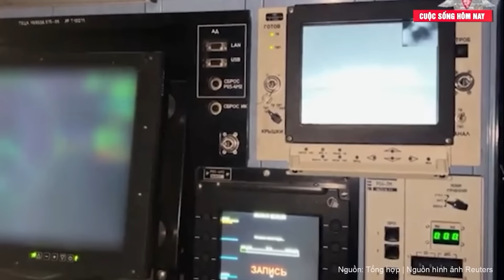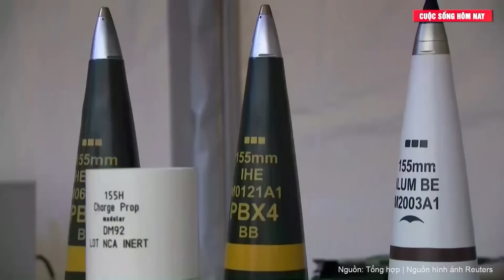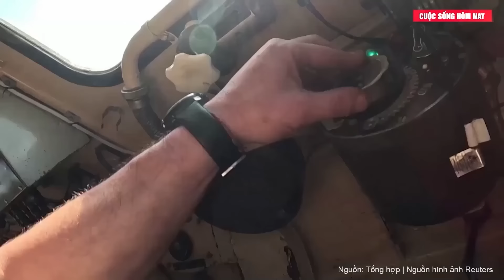Điểm tin thế giới: Tổng tư lệnh Ukraine quyết định động trời, sẵn sàng hạ vũ khí đầu hàng Nga?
Điểm tin thế giới 16/7: Tổng tư lệnh Ukraine quyết định động trời, sẵn sàng hạ vũ khí đầu hàng Nga?

Ông Syrsky đồng ý ký lệnh ngừng bắn, cũng như các cách thức khác nhau để đạt được việc đầu hàng và thúc đẩy hòa bình" - Nữ đại biểu Quốc hội Ukraine Bezuglaya tiết lộ.
Hãng thông tấn RIA Novosti (Nga) ngày 14/7 đưa tin, bà Maryana Bezuglaya - nữ đại biểu Quốc hội Ukraine (Verkhovna Rada) mới đây tiết lộ, Tổng tư lệnh các lực lượng vũ trang Ukraine Oleksandr Syrsky đã đồng ý với sự đầu hàng của quân đội nước này trước Nga.
"Một số nguồn tin đã xác nhận với tôi 2 điểm cực kỳ quan trọng liên quan tới lập trường của Syrsky và thân tín xung quanh ông ta: Ông Syrsky đồng ý ký lệnh ngừng bắn, cũng như các cách thức khác nhau để đạt được việc đầu hàng và thúc đẩy hòa bình" - Bà Bezuglaya nói.
Nữ nghị sĩ đồng thời gọi Tổng tư lệnh các lực lượng vũ trang Ukraine là "tội phạm" và chỉ trích rằng mỗi ngày trong nhiệm kỳ của mình, ông Syrsky đều làm giảm khả năng sẵn sàng chiến đấu của quân đội Ukraine. Theo bà Bezuglaya, ông Syrsky đã đưa ra quyết định luân chuyển một số đơn vị bất chấp sự phản đối của các chỉ huy trực tiếp tham gia vào cuộc chiến. Kết quả là, quân đội Nga đã xuyên thủng hàng phòng ngự của lực lượng vũ trang Ukraine ở Dzerzhinsk (Toretsk) và Novgorodskoye (New York), vùng Donetsk.